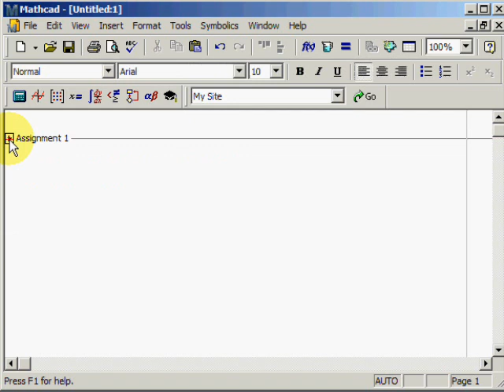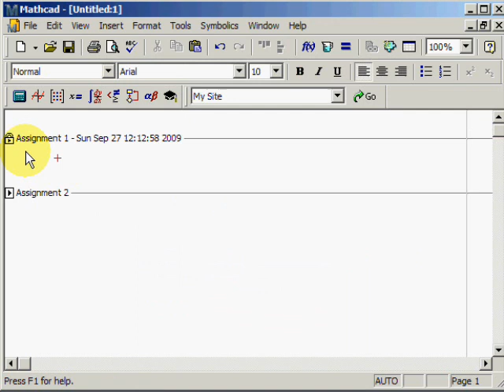Lesson 15: Using areas